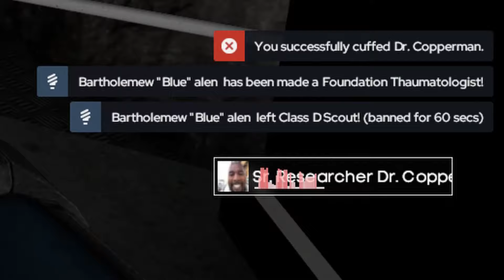2 Idiots Get Banned From Gmod SCP RP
When I joined SCP Rp today I found someone who just like me is a complete idiot XD
Together we caused chaos and I nearly got banned 3 times :D
I hope you enjoy the trolling and the funny moments :)

➡Title: 2 Idiots Get Banned From Gmod SCP RP
Game: Gmod RP / Garrys Mod / Gmod SCP RP
Server: Civilgamers SCP RP